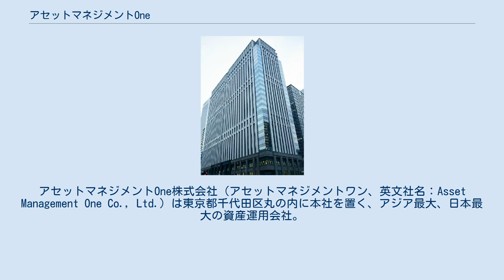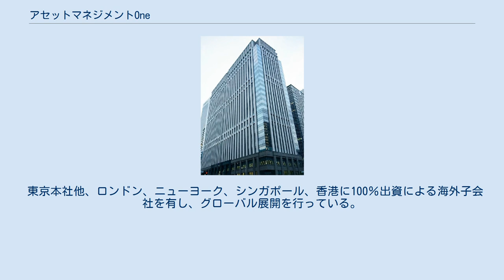アセットマネジメントOne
アセットマネジメントOne株式会社（アセットマネジメントワン、英文社名：Asset Management One Co., Ltd.）は東京都千代田区丸の内に本社を置く、アジア最大、日本最大の資産運用会社。
GPIF運用委託先の一つ。
英字略称は「AM-One」。
 2016年10月1日、みずほフィナンシャルグループ傘下にあった、みずほ投信投資顧問、新光投信、みずほ信託銀行の運用部門、それにみずほフィナンシャルグループと第一生命保険の折半出資会社であったDIAMアセットマネジメントの計4社の事業統合によって発足した。
 株式の経済持分比率はみずほフィナンシャルグループが70%、第一生命ホールディングスが30%であるが、議決権保有比率はみずほフィナンシャルグループが51%、第一生命ホールディングスが49%となっている。
 会社ロゴは、統合4社が一体となってお客さまに一層ご満足いただけるサービスを提供することでお客さま信頼度No.1の資産運用会社となること、そしてグローバル大手運用会社と伍するアジアNo.1の資産運用会社となることを表象するものとして、算用数字の「1」を力強く図形化するとともに更なる飛躍を希求し高みに向かって進む上昇イメージを右上がりのカーブで表している。
 東京本社他、ロンドン、ニューヨーク、シンガポール、香港に100％出資による海外子会社を有し、グローバル展開を行っている。